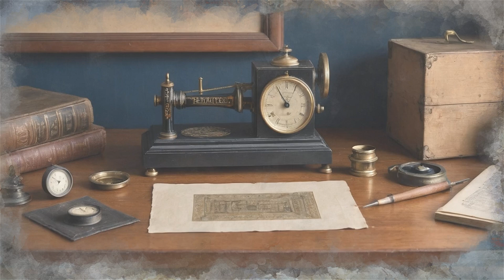What was the Industrial Revolution? The beginning // mechanization and steam // Part I.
Late 19th century. 13 American Colonies are fighting a war of independence, in France the Great Revolution will soon break out, and in Britain something new is emerging that will change the fate of mankind. Richard Arkwright, Samuel Crompton and others invent spinning and weaving machines that start a revolution that historians will call the Industrial Revolution. Soon, James Watt creates his steam engine, bringing humanity into the age of steam. England will begin to mass mine coal and iron to build steam engines, locomotives, and rails.
We will trace the birth of the Industrial Revolution, how new technologies emerged one by one, and answer key questions.

pick_a href=https by Muhammad Atifa
railway_a href=https Vectors by Vecteezya